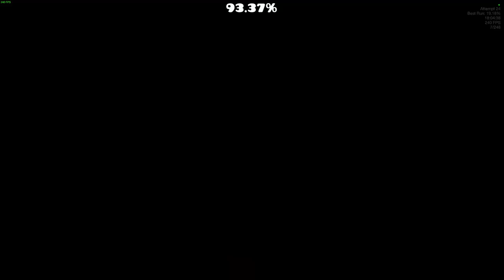[FIRST SCOTTISH VICTOR] SUPERHATEMEWORLD 100% // 10,109 Attempts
shouldntve taken me so long but its chill i didnt play for the last few days also no last ship deaths LOL i loved this level like 7.5/10 enjoyment

Other Stuff:
Texture Pack - Custom
Mouse - Lamzu Atlantis OG V2 4K
Keyboard - Keychron K2v2 (Gateron Reds) / Huntsman v2 (Red Switches) / K70 TKL (OPX Switches)
Monitor - LG 27GP850-B
anyway y'all better SUBSCRIBEEEEEEEEE